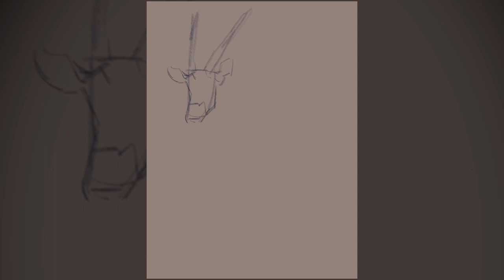How to draw an Arabian Oryx المها العربية - رسم سهل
In this timelapse using procreate I am painting a beautiful arabian oryx. Get mesmerized with the stunning and vibrant colors of this dazzling bird. Birds are always a good start for those of you who wants to start learning how to draw and paint. I hope this timelapse will inspire some of you to get some colors n start painting too 😉

⚡️I used an IPad Pro and procreate App.